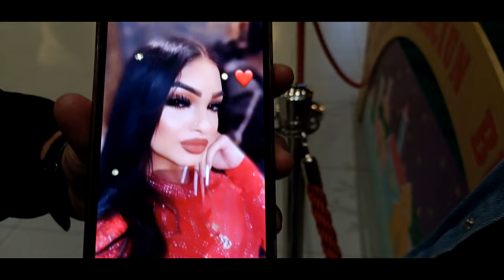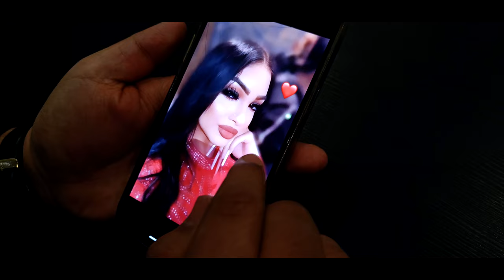@LeoPalangeanu❄️De mai așteptai doar o săptămână | Official Video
Evenimente & Dedicații:
Mă puteți contacta pe rețetele de socializare de mai jos.

Text - Dani Energie
Chitară - Predescu Sorin
Voice design & Mix-master: Dani Energie
Video: Mehmet

Nu uitați sa apreciați videoclipul, sa va abonați la canal si sa aprindeți clopoțelul pentru a fi la curent când postez ceva nou!

 Toate drepturile rezervate: © Dani Energie Orice repostare va fi raportata si eliminata de pe YouTube